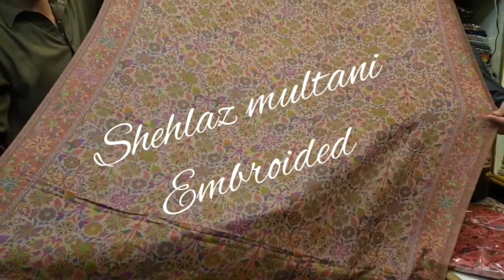Kashmiri embroided pashmina pure woollen shawals | shehlaz multani embroided | kani |multi kani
pure pashmina shawals embroided
pure pashmina kani shawalz
multi kani shawalz
kalmkari shawal